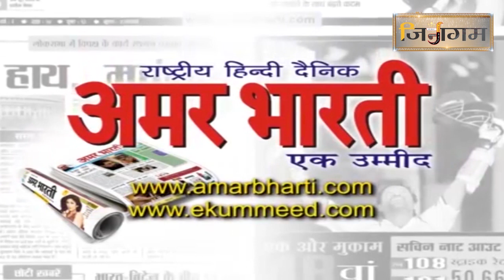पालीताना बचाओ आंदोलन- "यह नियम शिखरजी पर भी लागू होना चाहिए"...